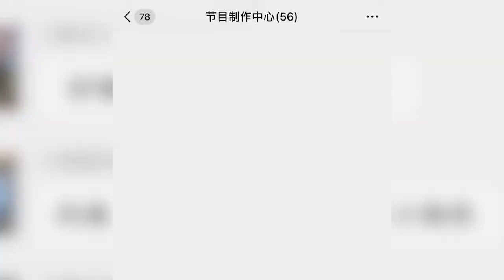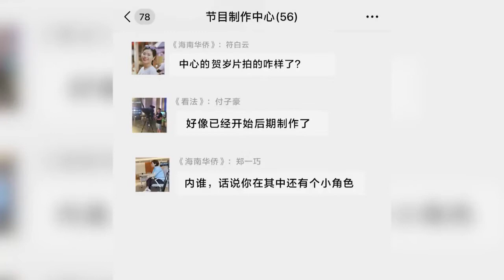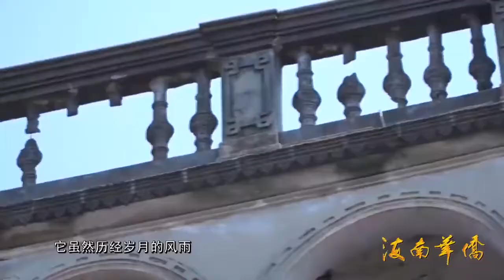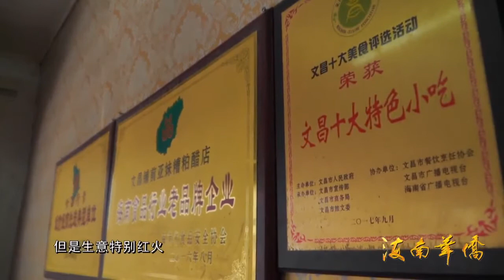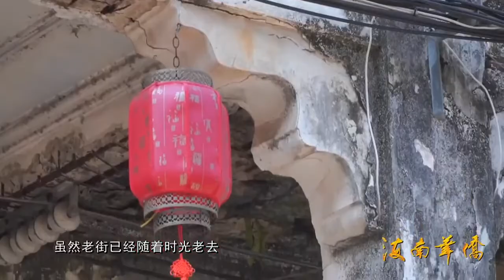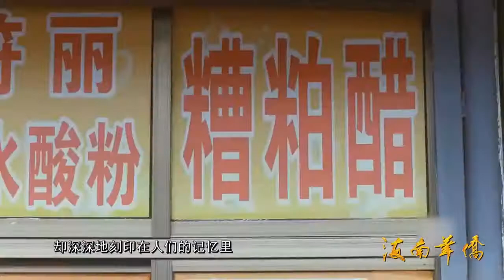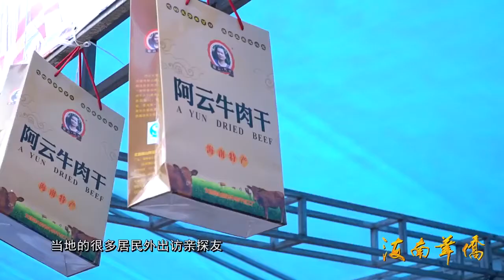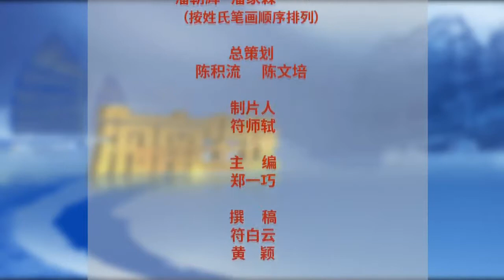《海南华侨》之《2021年春节特别节目海南话版（二）——铺前糟粕醋、锦山牛肉干》南华侨》栏目 海南华侨